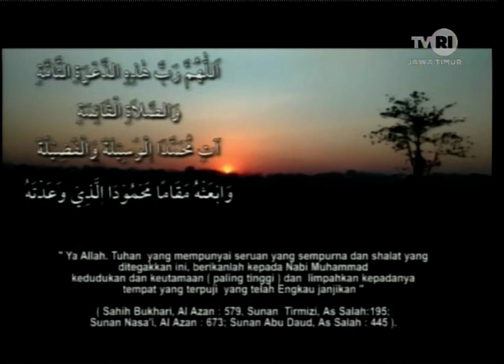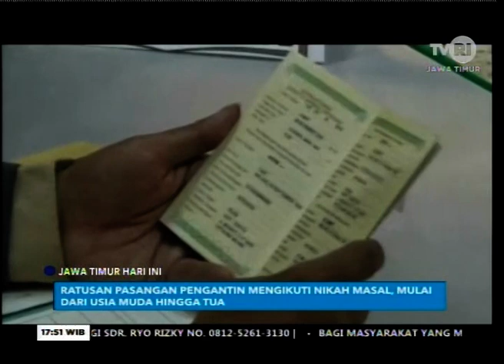JAWA TIMUR HARI INI 10 NOVEMBER 2019